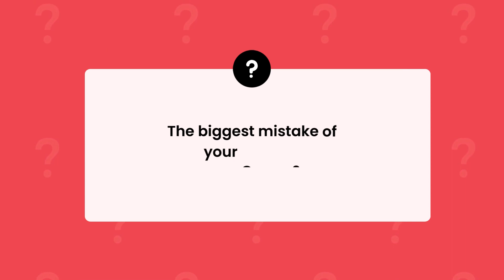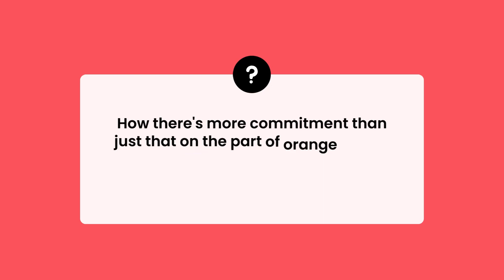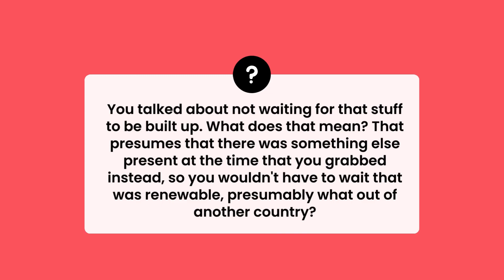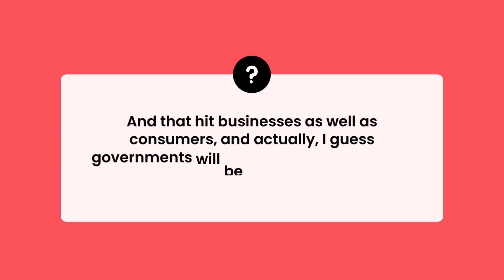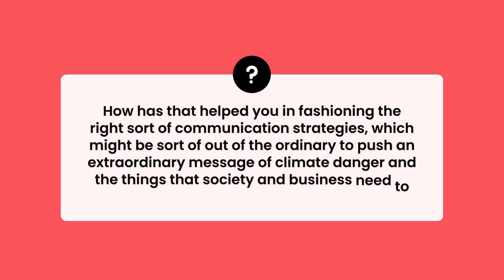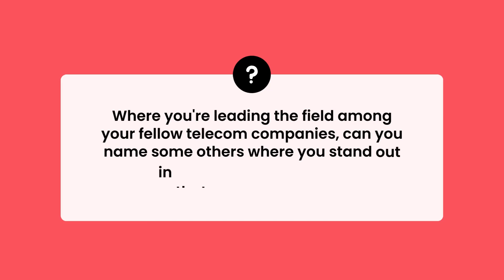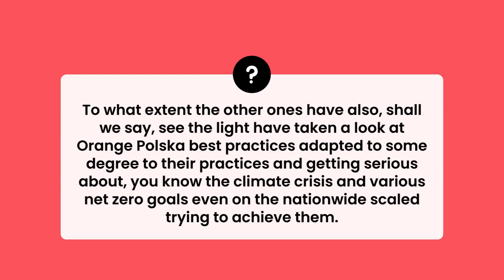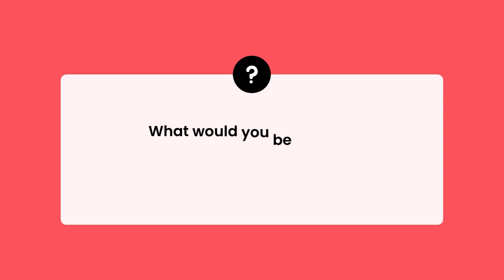From Regulation to Renewal: Orange Polska's Blueprint for a Sustainable Telecom Tomorrow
Monika Tenerowicz, a dedicated Climate Officer at Orange Polska, brings a wealth of expertise to environmental stewardship. Her open-minded perspective fosters innovative solutions, ensuring Orange Polska's commitment to sustainability remains at the forefront. Monika's efficient leadership shines through in implementing impactful climate initiatives and aligning corporate goals with environmental responsibility.

On The Menu:

1. Explores the evolution of the Polish telecom market spanning the last two decades.
2. Highlights the rigorous regulations governing Poland's telecom market, encompassing competition and accepted business norms.
3. Role as Climate Officer steering Orange Polska's journey towards sustainability.
4. Details Orange Polska's climate strategy, prioritizing the reduction of carbon footprint and fostering sustainability.
5. Examines the critical role of Power Purchase Agreements (PPA) in securing renewable energy sources, addressing challenges unique to the Polish market.
6. Counters the misconception that sustainability incurs high costs, underscoring its potential to bolster business outcomes and reputation.
7. Orange Polska's commitment to circularity, encompasses the refurbishment of customer-premise equipment and responsible management of electronic waste.

Happy creating!